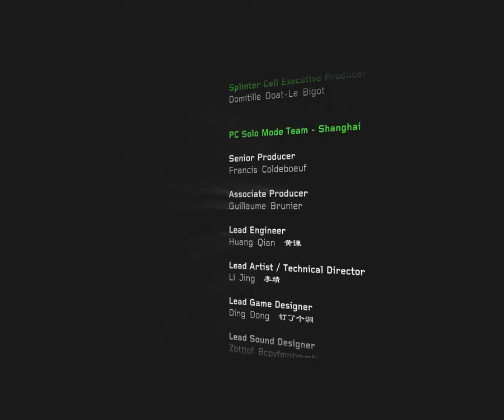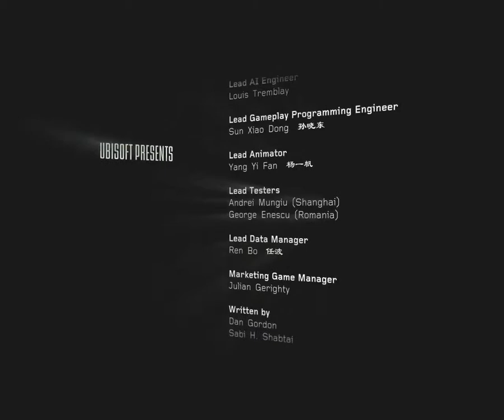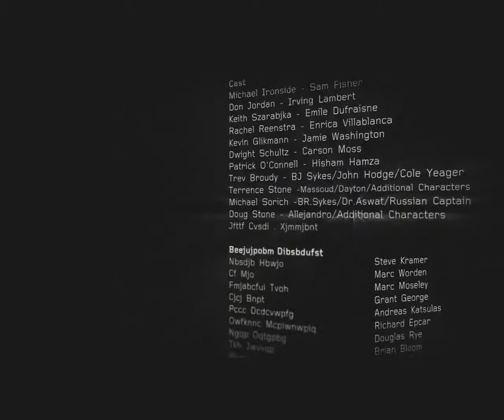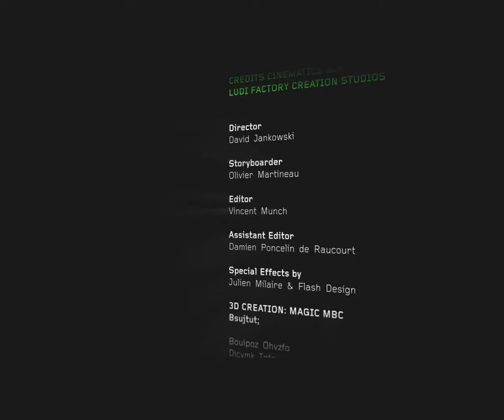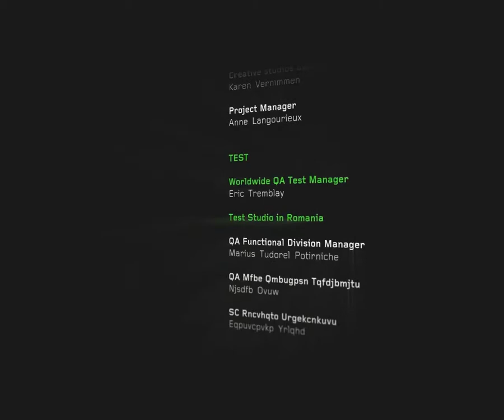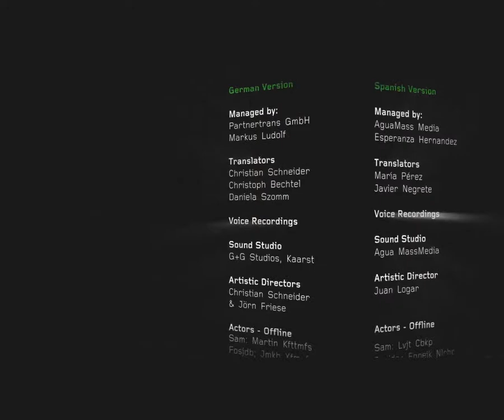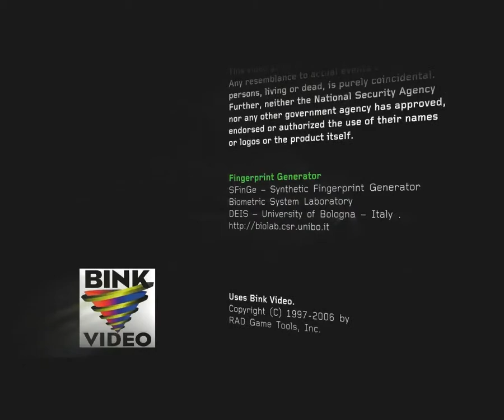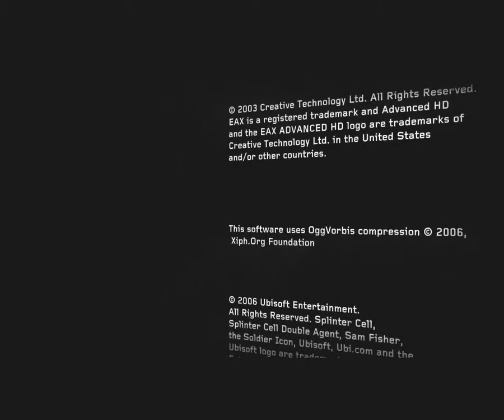Let's Play Splinter Cell: Double Agent Part 40: Endlich Abspann [Blind]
Mission: NYC - JBA HQ

Endlich hab ich doch noch eine Lösung für das Problem gefunden und kann nach dem Bomben-Entschärfen die folgende Videosequenz und den Abspann genießen.

viel Spaß.